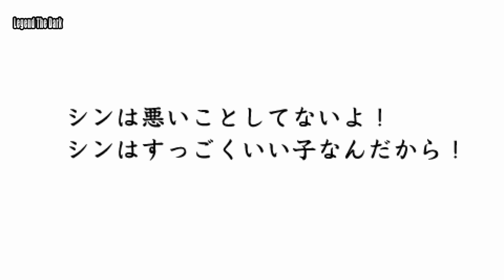Amnesia: Crowd Gameplay PSP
Amnesia: Crowd Walkthrough

Let's Play - Amnesia: Crowd

Amnesia: Crowd is an Adventure game, developed by Otomate and published by Idea Factory, which was released in Japan in 2013.
ــــــــــــــــــــــــــــــــــــــــــــــــــــــــــــــ
ــــــــــــــــــــــــــــــــــــــــــــــــــــــــــــــ
Legend The Dark
ــــــــــــــــــــــــــــــــــــــــــــــــــــــــــــــ
All My Channels